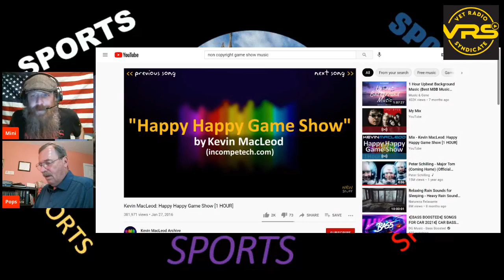Sports Church on the Veteran Radio Syndicate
Short staffed this week so; a wee bit of UFC, MLB, Auto Racing and we will wrap it up!